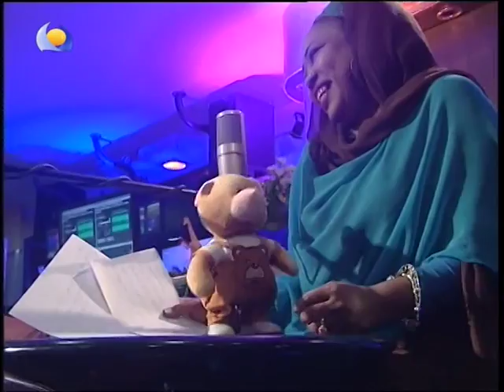عاصم البنا شدوا خيلم للمغارة